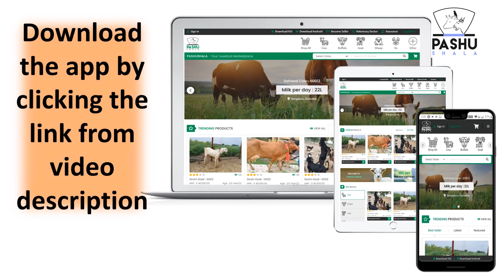पशुपालन से फार्म इनकम डबल करने का नया तरीका | Double your Livestock farm income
Pashushala.com working toward promoting animal husbandry and dairy offer end-to-end service related to livestock - quality breed, at-farm delivery, insurance, feed support etc.
We enable dairy farmers to be sure of cattle and their productivity.

Contact Pashushala
For Hindi or English : 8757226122, 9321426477